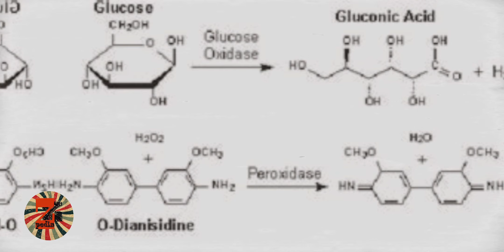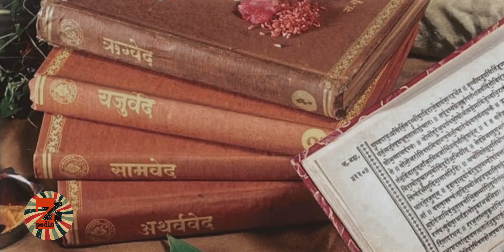Unveiling the Mystery: Why Honey Never Spoils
why honey never spoil
amazing facts